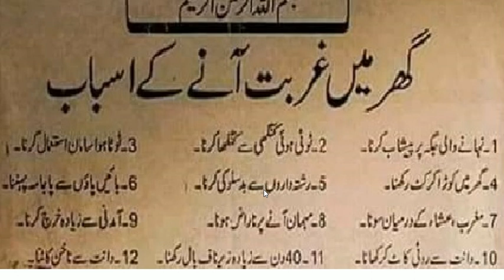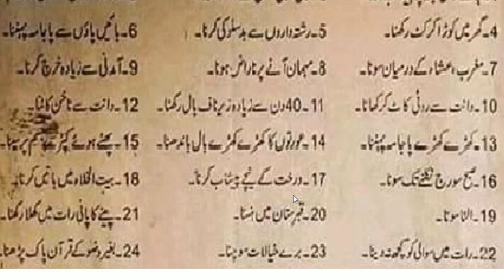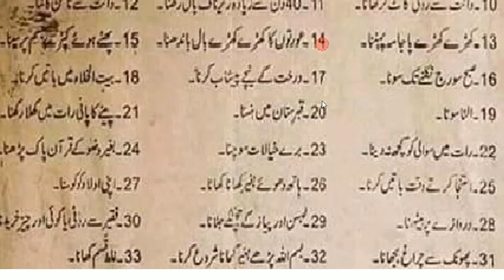Ghar main gurbat any Kay asbab | گھر میں غربت آنے کے اسباب درج ذیل ہیں